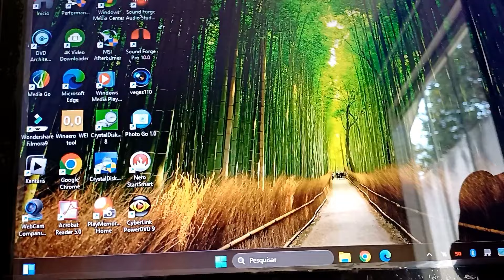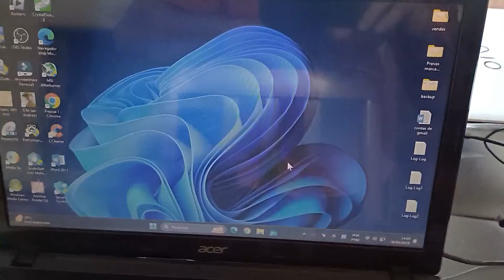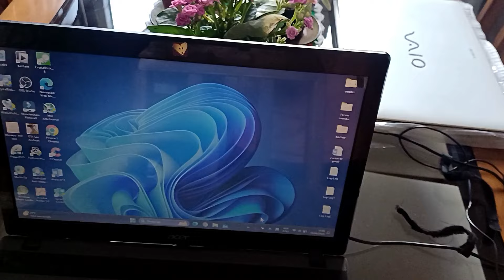Bateria Viciada de Notebook , tem reparo? OLHA ONDE ELA ESTRAGA